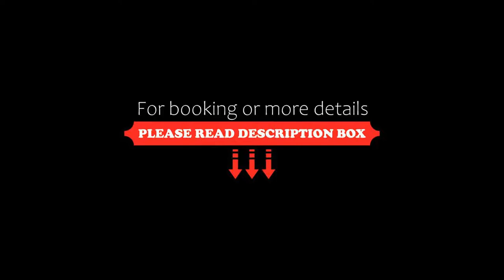Calypso Apartments, Sunny Beach, Bulgaria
About Property:
This property is 6 minutes walk from the beach. Calypso Apartments features a restaurant, seasonal outdoor swimming pool, a fitness centre and bar in Sunny Beach. This 3-star hotel offers a 24-hour front desk and luggage storage space. Free WiFi is available and private parking can be arranged at an extra charge.
At the hotel each room comes with air conditioning, a desk, a terrace with a sea view, a private bat...
Property Type: Hotel
Address: Main Street Fregata dist. 10, 8240 Sunny Beach, Bulgaria
Searching For
1. Calypso Apartments - Sunny Beach - Bulgaria
2. Calypso Apartments - Sunny Beach - Bulgaria Address
3. Calypso Apartments - Sunny Beach - Bulgaria Rooms
4. Calypso Apartments - Sunny Beach - Bulgaria Amenities
5. Calypso Apartments - Sunny Beach - Bulgaria Offers and Deals
Audio Credit:
Track Title: Subway Dreams
Artist: Dan Henig